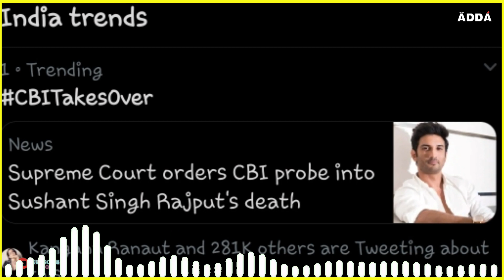CBI फैसले पर क्या बोला Bollywood | Celebs Reaction on Supreme Court Verdict | Justice For SSR